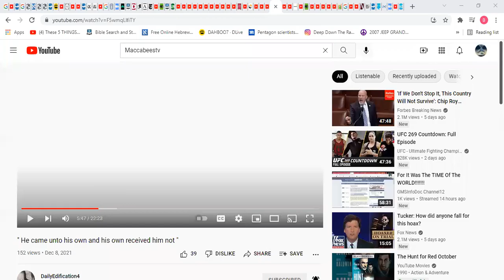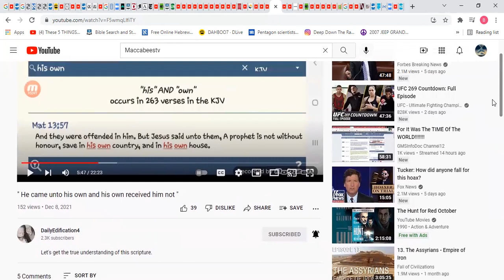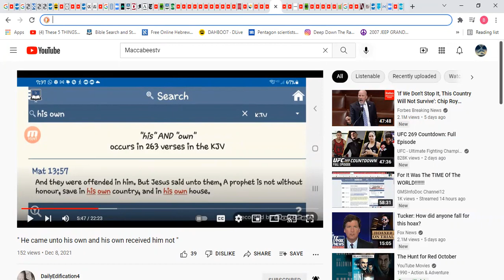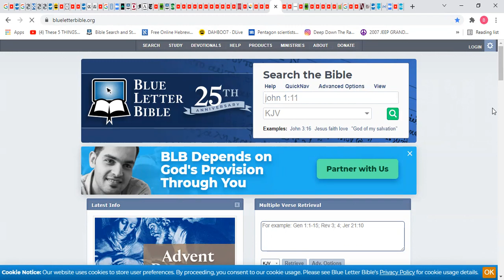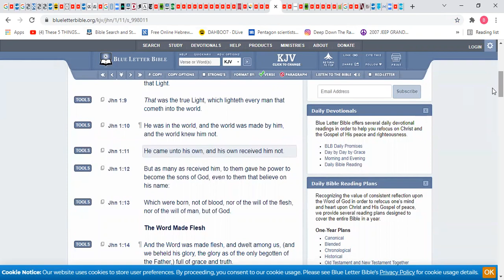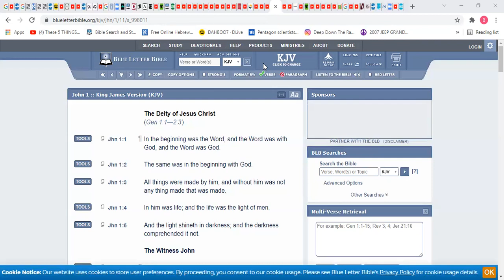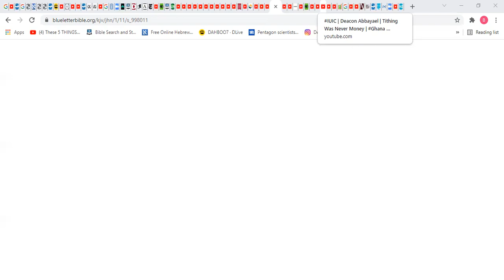He came unto his own means Israel !!!